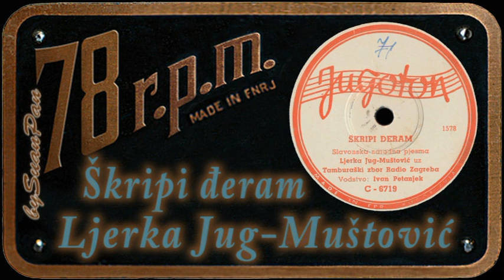Ljerka Jug-Mustović - Škripi đeram